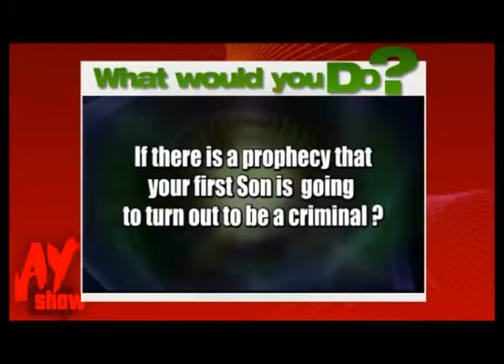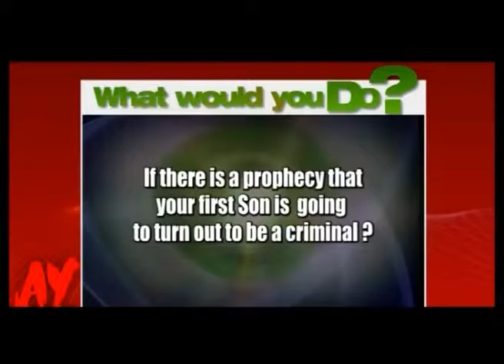Ay's Shows Ay Show Episode 15 Criminal Child